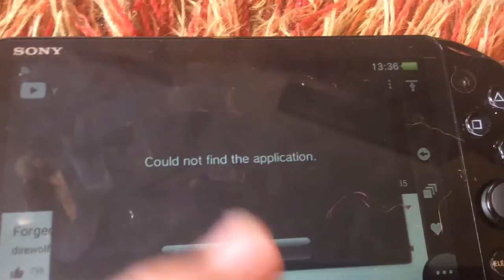Henkaku breaks youtube!